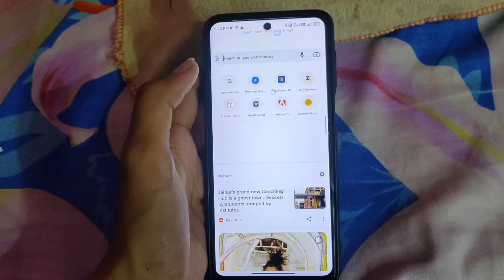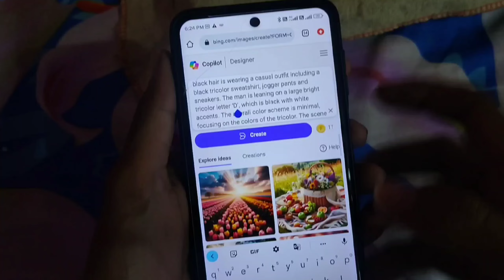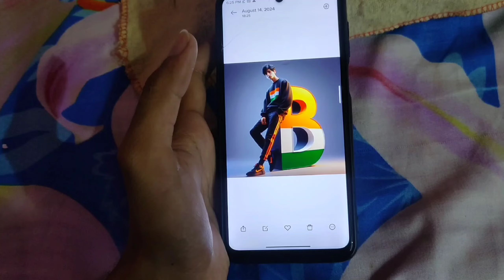15 August Ka Photo Kaise Banaye | 15 August Ai Name Editing | 15 August Ai Independence Fay Ai Photo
15 August Ka Photo Kaise Banaye | 15 August Ai Name Editing | 15 August Ai Independence Fay Ai Photo Edit

Happy Independence day in 2024